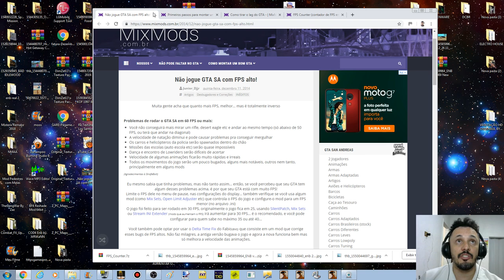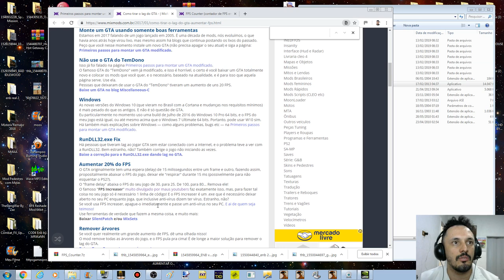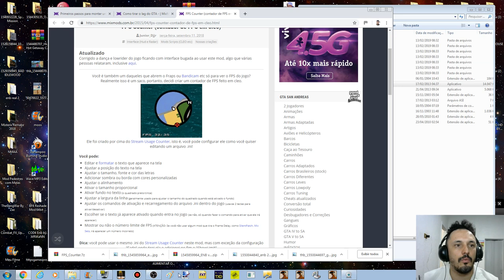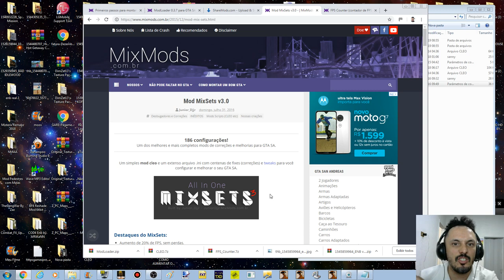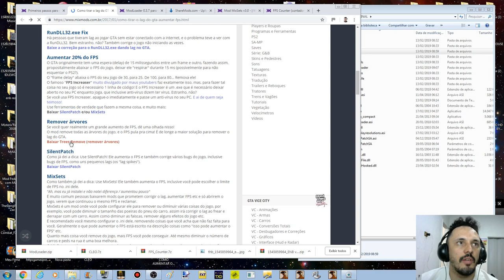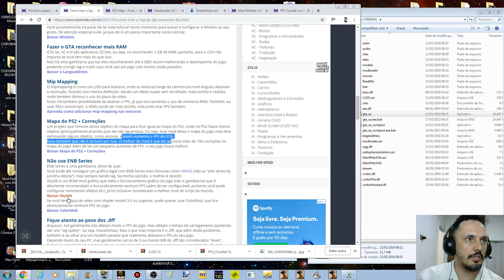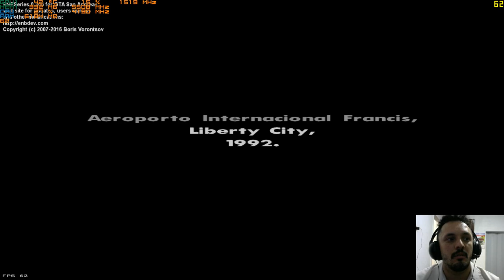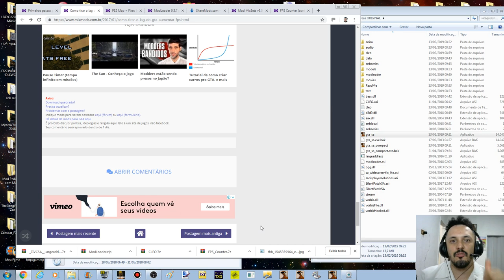COMO TIRAR O LAG E AUMENTAR O FPS DO GTA (GTA SA Max Frames Per Second Part 2)